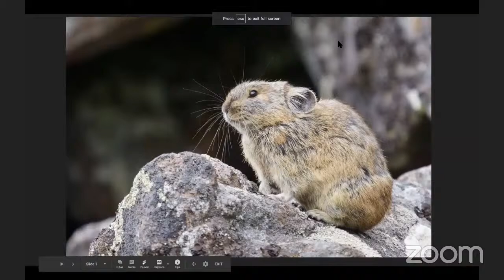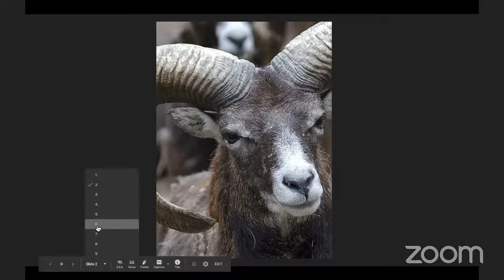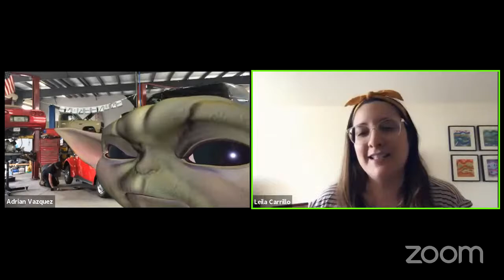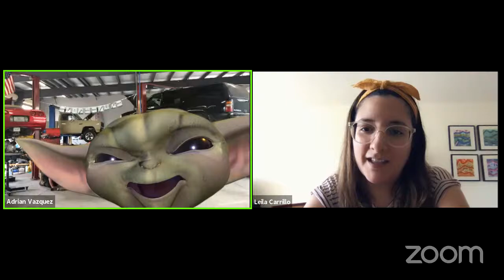Lil Lunchtime Variety Show!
Lil Lunchtime Variety show will divert you from your workday with top notch laughs that are as delicious as a tasty lunch! Starring Adrian Vazquez, Leila Carrillo and Conor Allen! If you like the show please donate to All Out Comedy Theater!